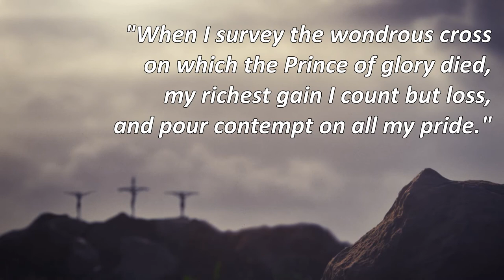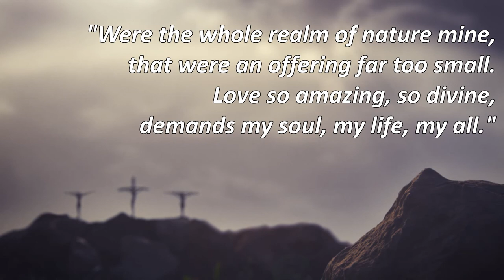South Belfast Presbytery - Holy Week Reflections - Friday 2nd April 2021